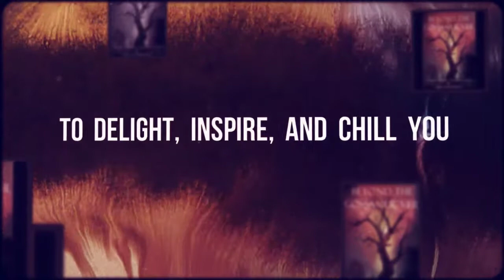Beyond the Gossamer Veil by William Todd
Book Trailer for the supernatural short story collection 'Beyond The Gossamer Veil' by William Todd.